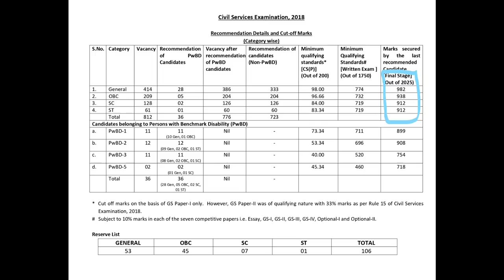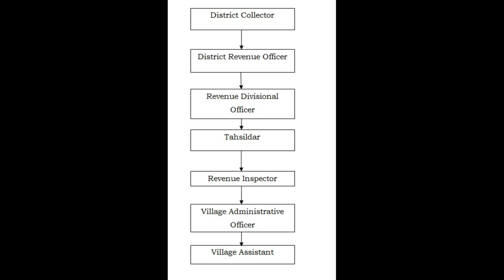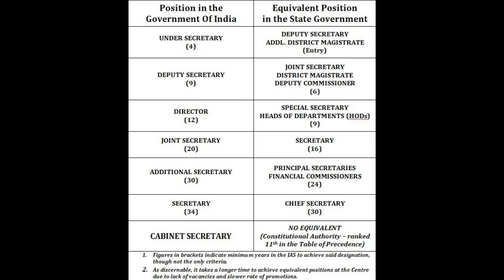TNPSC Group - 1 Deputy Collector Vs IAS | Tamil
Best books for TNPSC Exams:
TNPSC Group 1:
TNPSC Group 1 Preliminary Exam General Studies in English
TNPSC Group 1 Preliminary Exam General Studies in Tamil
TNPSC Group 1 Preliminary Exam General Studies and Original Question Papers with Answers
TNPSC Group 1 Prelims/Aptitude & Mental Ability: Vol 1
Vol 2
போட்டித் தேர்வு கணிதம் General Mental Ability - MATHS TNPSC, UPSC, POLICE, SI, SSC (Tamil Medium) - Vol 1 Vol 2
TNPSC Group I Mains General Studies Paper I, II & III (750 marks)
TNPSC Group I & II (Preliminary & Main) General Studies in Tamil

TNPSC Group 2:
TNPSC Group 2 and 2A Preliminary Exam All-In-One Book in English Medium
TNPSC Group 2 and 2A Tamilnadu History, Culture, Heritage and Thirukkural (Tamil)
TNPSC Group 2 Prelims/Aptitude & Mental Ability: Vol 1
Vol 2
போட்டித் தேர்வு கணிதம் General Mental Ability - MATHS TNPSC, UPSC, POLICE, SI, SSC (Tamil Medium) - Vol 1
Vol 2

TNPSC Group 4:
TNPSC Group 4 and VAO in English
TNPSC Group 4 and VAO Fully Revised & Updated Book 2020 – 2021 & Solved Question Paper in English
TNPSC Group 4 and VAO in Tamil for VAO, JA, Typist, Tax Collector, Surveyor, Draftsman, Stenographer (Tamil)
TNPSC Group 4 and VAO in Tamil
TNPSC பொதுத்தமிழ் (Group 1, 2, 2A, 3, 3A, 4 & VAO New Syllabus 2020 – 21 (Tamil)
TNPSC Group 4 Aptitude & Mental Ability in English: Vol 1
Vol 2